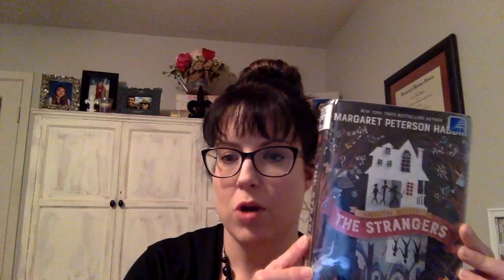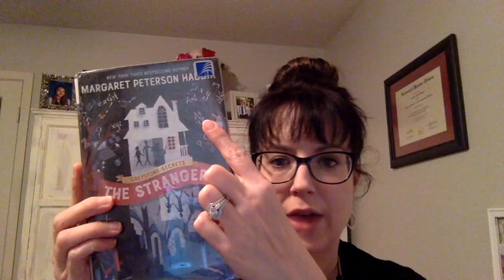The Strangers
Book review of The Strangers by Margaret Peterson Haddix